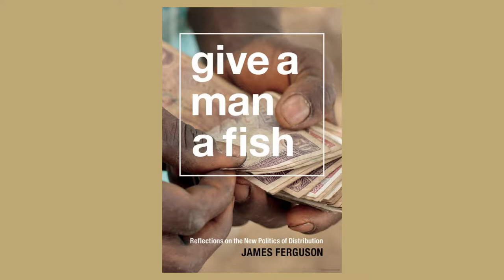James Ferguson - Presence and Social Obligation: An Essay on the Share (2017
James Ferguson is the Susan S. and William H. Hindle Professor in the School of Humanities and Sciences, and Professor in the Department of Anthropology. His research has focused on southern Africa (especially Lesotho, Zambia, South Africa, and Namibia), and has engaged a broad range of theoretical and ethnographic issues. These include the politics of “development”, rural-urban migration, changing topgraphies of property and wealth, constructions of space and place, urban culture in mining towns, experiences of modernity, the spatialization of states, the place of “Africa” in a real and imagined world, and the theory and politics of ethnography. Running through much of this work is a concern with how discourses organized around concepts such as “development” and “modernity” intersect the lives of ordinary people.

Professor Ferguson's more recent work has explored the surprising creation and/or expansion (both in southern Africa and across the global South) of social welfare programs targeting the poor, anchored in schemes that directly transfer small amounts of cash to large numbers of low-income people. His work aims to situate these programs within a larger “politics of distribution,” and to show how they are linked to emergent forms of distributive politics in contexts where new masses of “working age” people are supported by means other than wage labor. In this context, new political possibilities and dangers are emerging, even as new analytical and critical strategies are required. His book on this topic (Give a Man a Fish: Reflections on the New Politics of Distribution) was published in 2015.  More recently, he has been working on two new projects: first, a programmatic paper (co-authored with Tania Li) outlining an alternative approach to global political-economic inquiry in the wake of the failure of long-established transition narratives; and second, a theoretical essay exploring the ways that “presence” (rather than membership) can serve as a basis of social obligation (including the obligation to share).